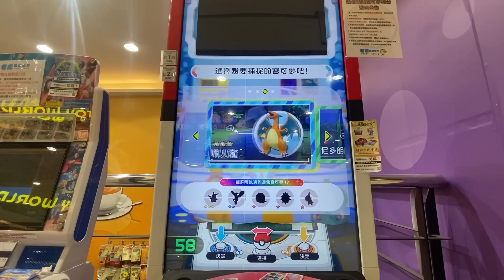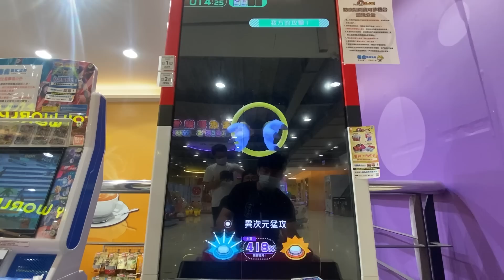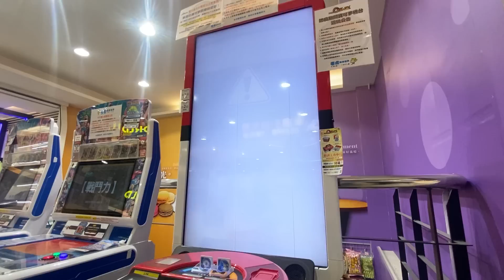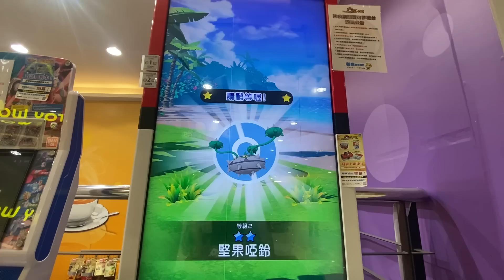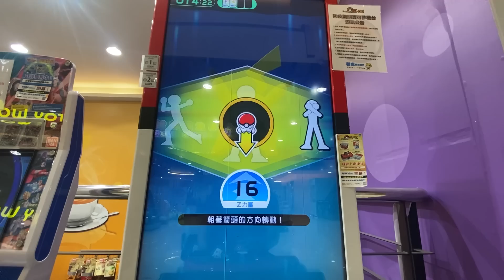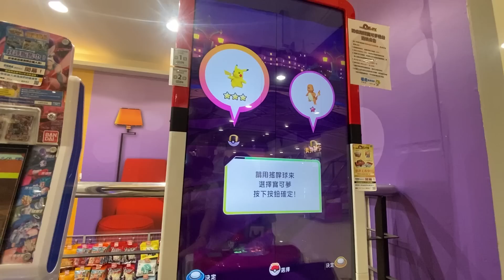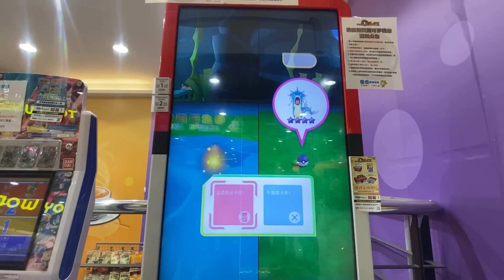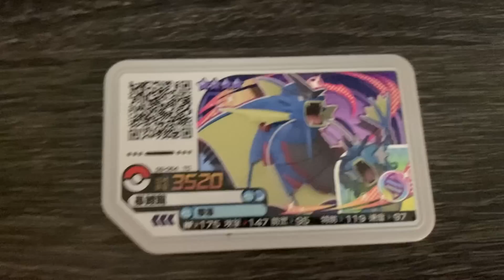【Pokémon gaole RUSH1彈】遭遇最好看的寶可夢動漫XY主角甲賀忍娃，還有水都的兄妹。最強大的陣容!!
楠梓區創新路639號（在楠梓711高昌門市附近）！
高雄市岡山區前峰路101-3號